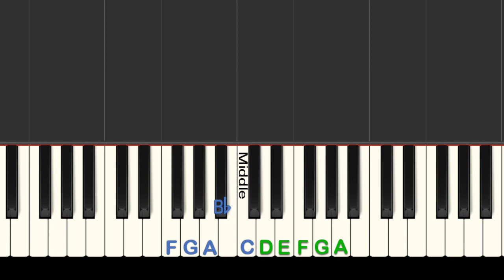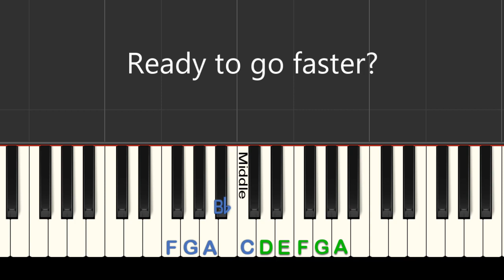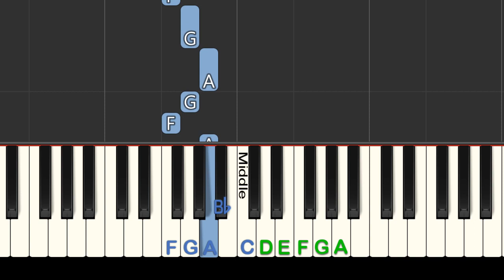How to play Ice Cream Truck Song on Piano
Learn how to play an Ice Cream Truck Song (Turkey in the Straw), in this easy piano tutorial! You can print the free sheet music at my
0:00 Introduction
0:27 How to change the speed of the video
0:40 Hand position for Ice Cream Truck Song
1:03 Ice Cream Truck Song slowly
3:06 Ice Cream Truck Song full tempo

Turkey in the Straw is in the public domain.

Intro and Outro performed by Julie Lind for Piano Song Download.

Synthesia LLC has granted my channel, PianoSongDownload, permission to use video footage of the Synthesia music app in my videos.